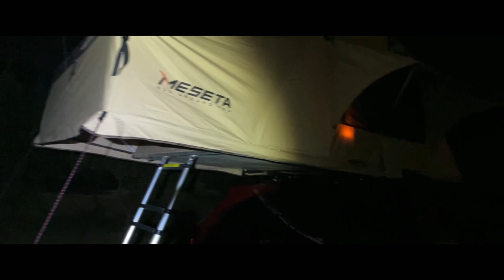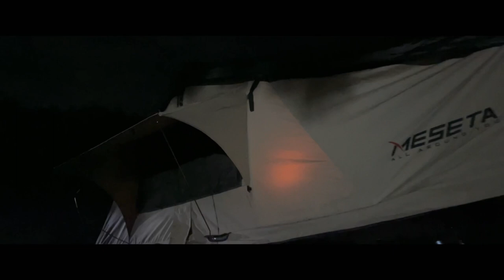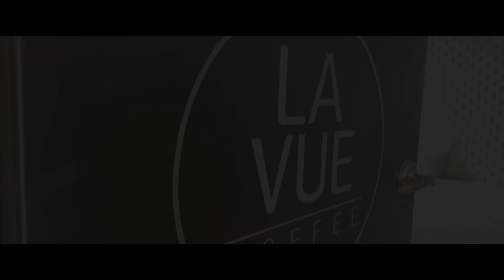마녀의 숲 비내리는 저녁부터 아침까지 잠안제우고 캠핑 시키기 그리고 CAFE LAVUE / 지프 데날리 쏘렌토 원웨이 레드 루프탑 강아지 냥이들 그리고 행복한 사람들 낭만의 시간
어느 주말..
비내리는 밤부터 비내리는 아침까지..
좋은 사람들과 행복한 시간,
이게 그냥 낭만이도 소소한 행복이다.
캠퍼간 간다 미션도 클리어..

같은곳 다른 느낌

언제나 낭만있는